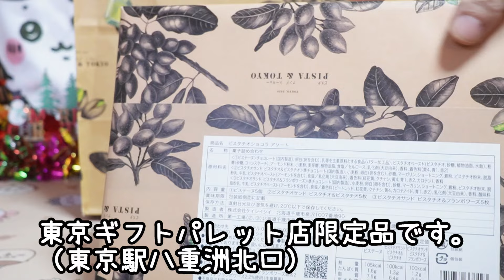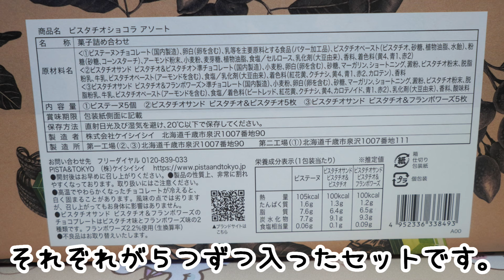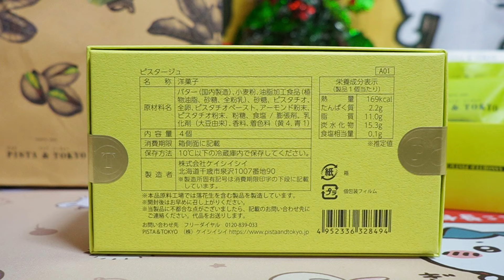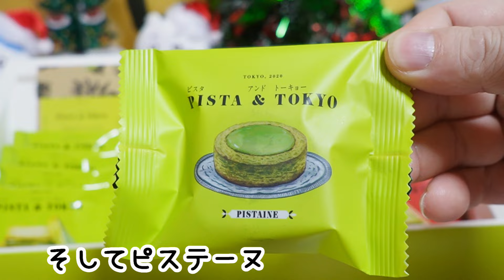【東京みやげ】ピスタアンドトーキョーの限定品『ピスタージュ』＆『ピスタチオショコラアソート』をもらったので紹介します【スイーツ・バレンタインギフトにもおすすめ】 PISTA＆TOKYO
※撮影は12月にしたのでクリスマスな感じになってますｗ
現在、催事販売している場所はHPから確認できます。

楽天でも一部商品販売してます。

楽天（【公式】ケイシイシイオンラインショップ）